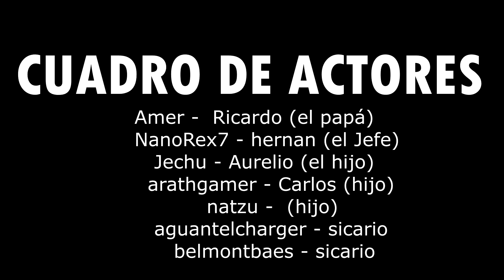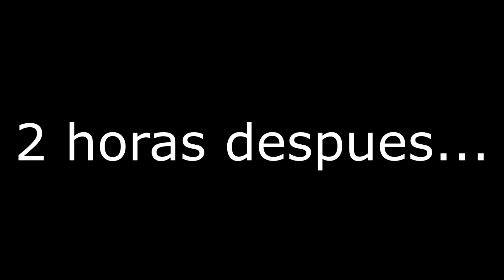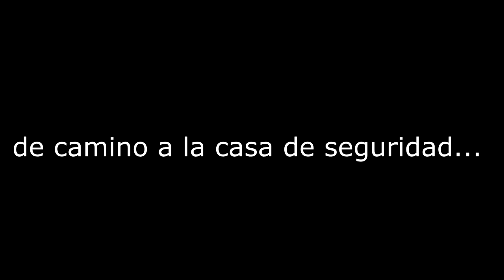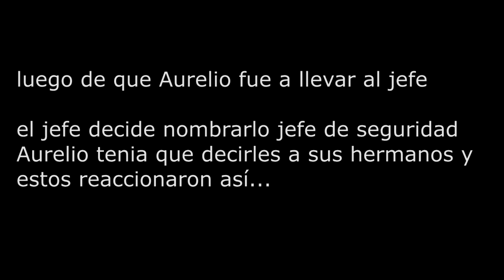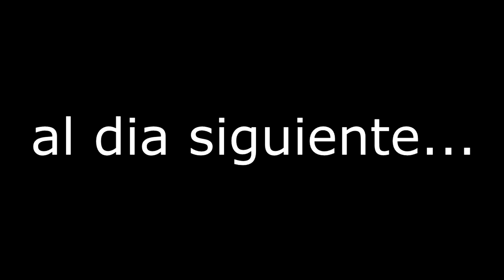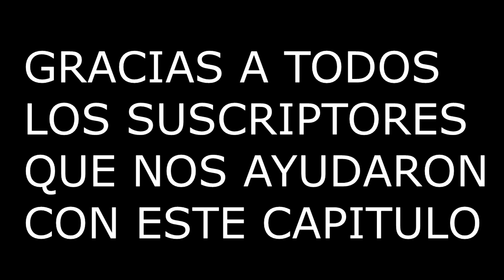El Nacimiento De Un Jefe | La Mejor Narco Serie Capiulo 2 Gta 5 Online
Hoy les traigo una serie de narcos, espero la disfruten, es el capitulo 2 es solo entretenimiento, si les gusta regalenme un like
un canal dedicado a hacer directosy subir videos de la consola de playstation 3, enfocado en el grand theft auto v, la idea es hacerte pasar un rato agradable y divertidocon las ocurrencias del jechu y del teaam, podras jugar conmigo y hablar por discord te invito a que te suscribas y me sigas en mis redes sociales que te la dejo aqui abajo en la informacion!
►RECUERDA ACTIVAR LA CAMPANITA,  NO TE PIERDES NINGUN VIDEO O DIRECTO
LO MEJOR ES QUE ES GRATIS !
si quieres apoyar el canal puedes hacer DONACIONES
ID(PS3) YTjechuvision1
 ID PS4 jechuvisionYT
CREW DE GTA V SI TE QUIERES UNIR
SI QUIERES HABLAR AQUI EL LINK DE DISCORD (ACTUALIZADO)